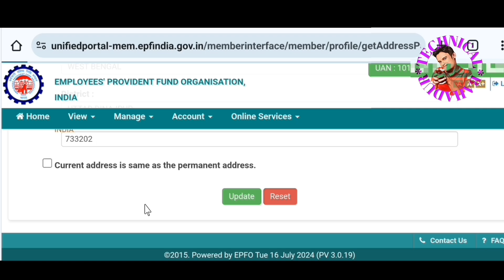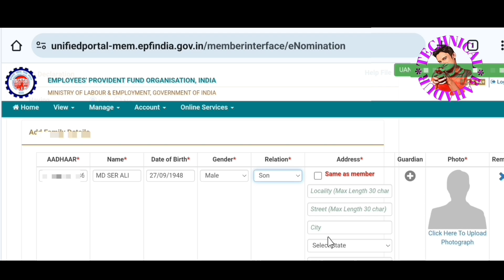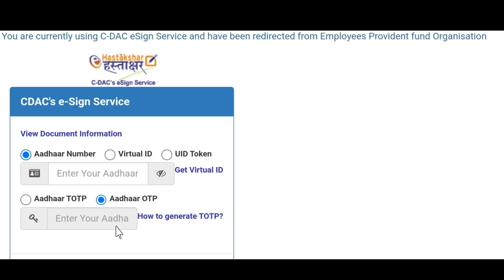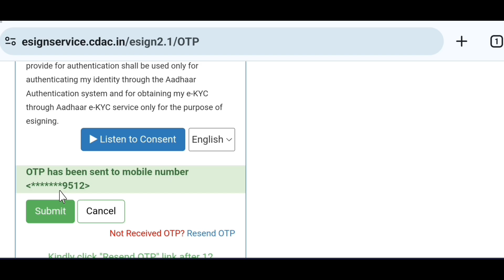Pf E-Nomition Update | Epf Nomination esing 2024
Epf E-Nomition Process and How to Esing by aadhaar Process by Mobile step by step solution epf nomination

epf e-nominiton Successfully how to step by step solution this video. Epf Nomination esing process How to success
epf e-nominiton esing by aadhaar otp
how to esing by aadhaar
epf e-nominiton how to step by step solution
epf passbook epf
epfo e nomination process and epf nomination online process or epf nomination online,e nomination and epf nomination online process bengali or pf nomination online, epf nomination,pf e nomination process, pf e nomination process bengla
pf e nomination process hindi
e nomination in epf online

epf nomination process mobile,epf nomination online process mobile
epf nomination online process telugu,epf nomination process step by step,epf nomination process step by step teluguE-Nomition Process